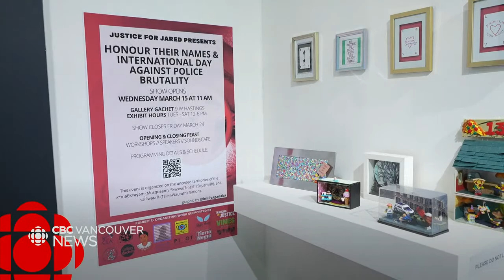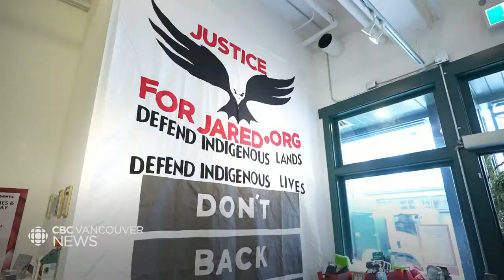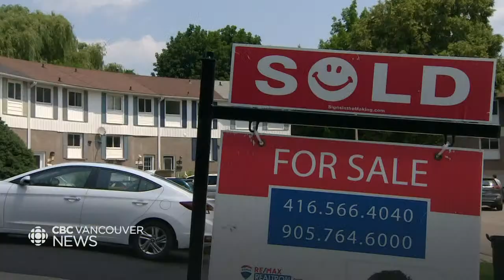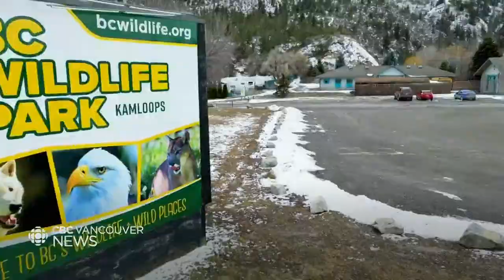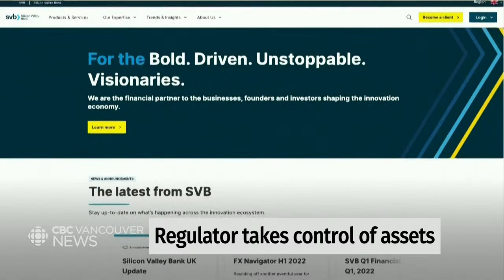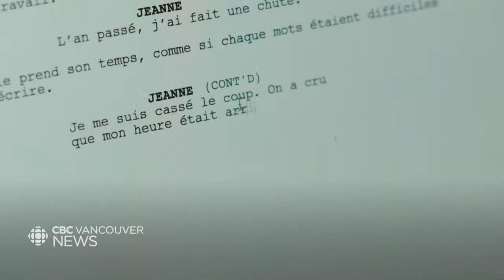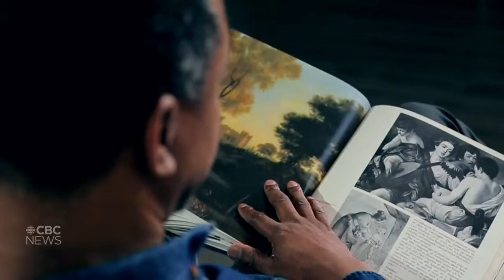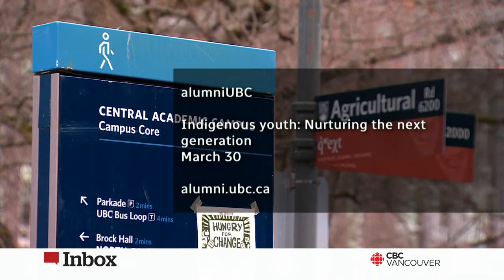WATCH LIVE: CBC Vancouver News at 6. March 15 - TransLink to get $479 million in emergency funds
Watch CBC Vancouver News with host Michelle Ghoussoub for the latest on the most important news stories happening across B.C.